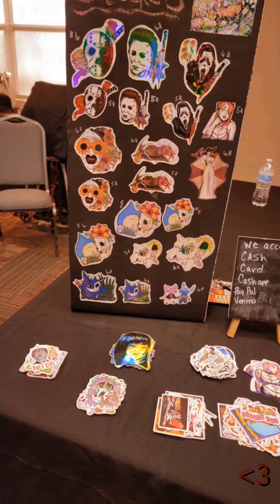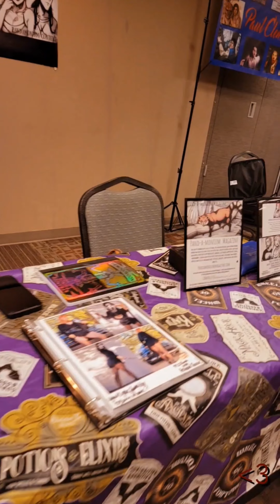Cult Classic Convention Horror Con 2024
Hey guys just talking about my experience at Cult Classic Convention Horror Con in Bastrop, TX. Go check them out at Instagram.com/cultclassicconvention and cultclassicconvention.com